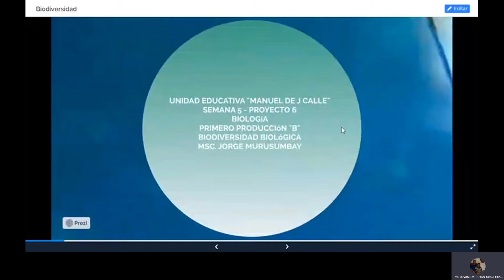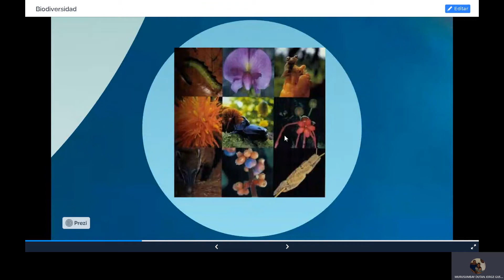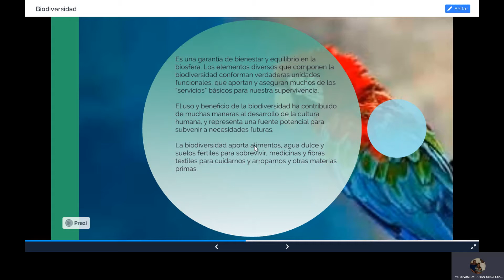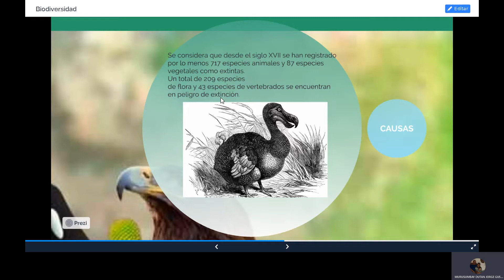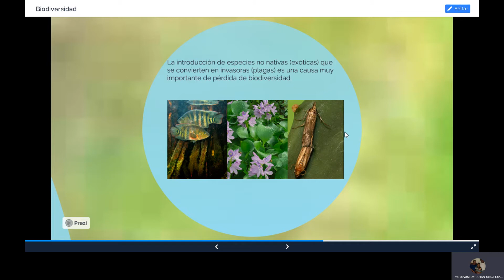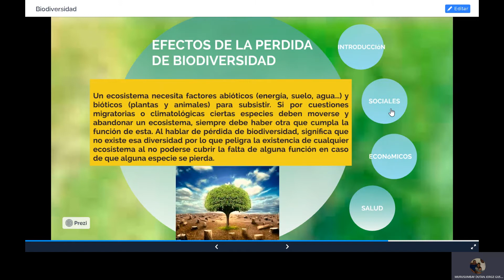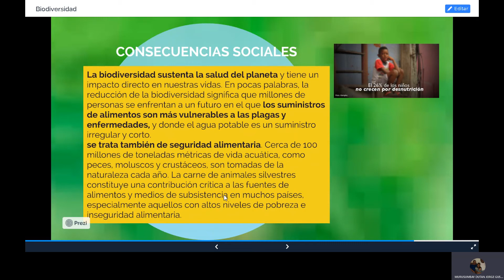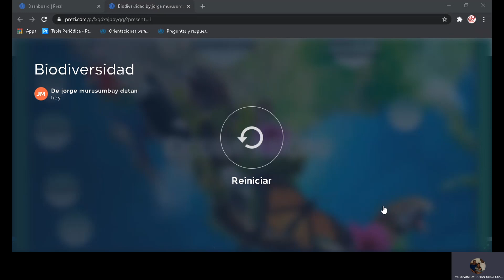S5- P6- 1 B- BIODIVERSIDAD